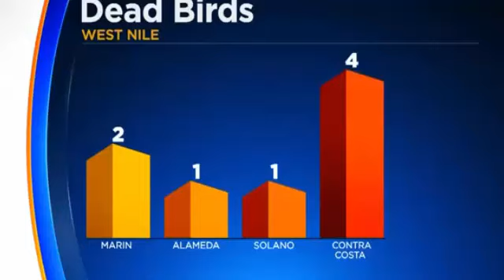West Nile Virus Found Again In Contra Costa County Mosquitoes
Two groups of mosquitoes in separate Contra Costa County communities tested positive for West Nile virus